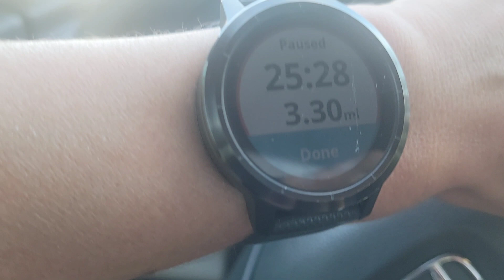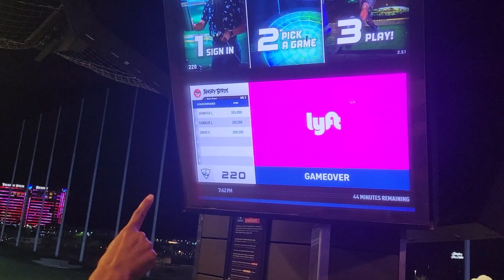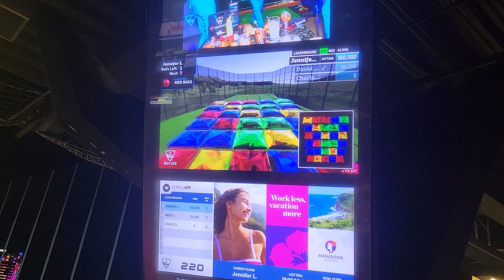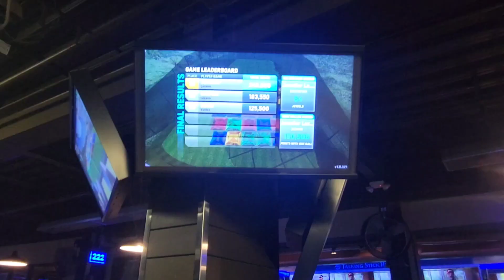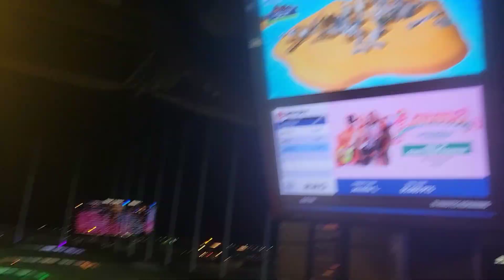Day 778 - Easy 3.3, Quick Run, and Angry Birds At Topgolf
7:42
7:42
7:48

40 Russian Twist
30 Crunches
30 Flutter Kicks
20 Jump Squat